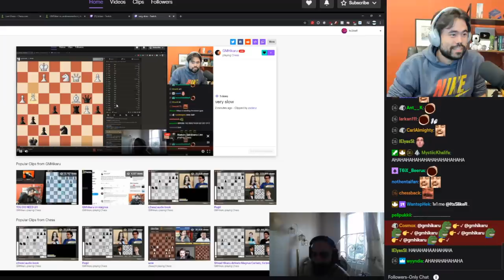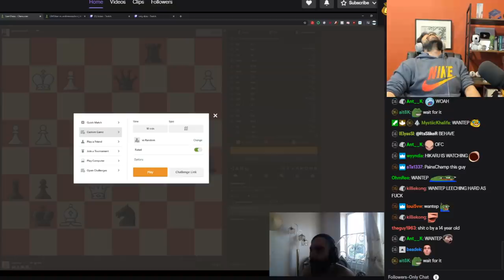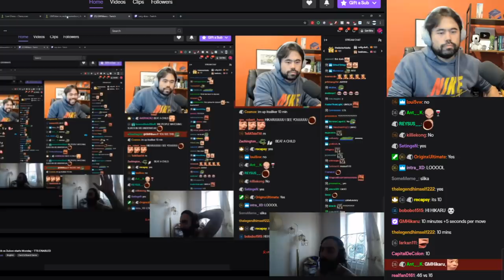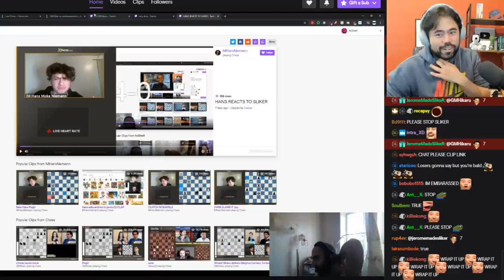Stream Highlight: Watching ItsSlikeR Learning Chess